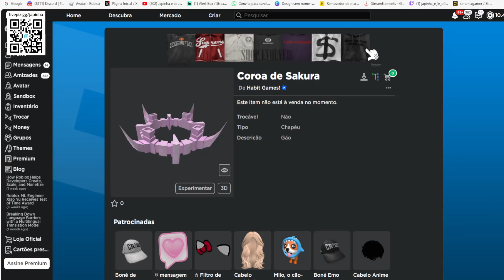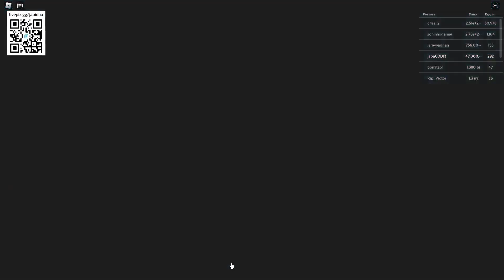Coroa de Sakura Limited UGC GRÁTIS NO ROBLOX FREE LIMITED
wwwwwwwwwwwwwwwwwwwwwwwwwwwwwwwwwwwwwwwwwwwwwwww